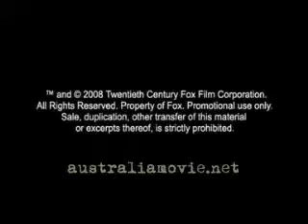Australia the Movie